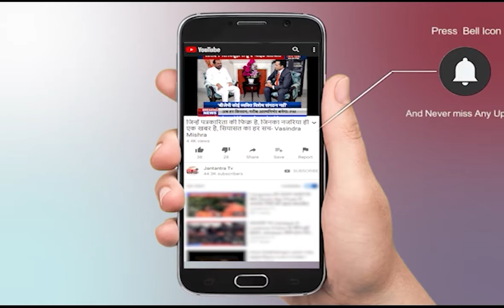Total Corona Cases India Today Live | Aaj Corona Ke Kitne Case Aaye | Cases in India Today's News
About Video:
देशभर के कुल कोरोना संक्रमण के आंकड़ों में आई कमी। कुल 323144  नए केस आये सामने। कल के मुकाबले करीब 30 हजार कम आये केस

In This Video:
Total Corona Cases India Today Live
Aaj Corona Ke Kitne Case Aaye
Cases in India Today's News